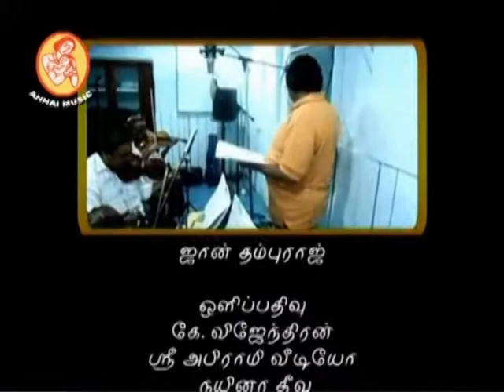ALAKIYA Nainaiyil Amarntherupaal...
Song About Nainai Nagapooshani Amman, Sri Lanka
Lyrics, Production :Kumar Kumaravelu, MD, Annaimusic, USA.